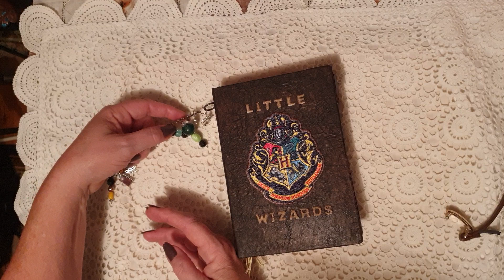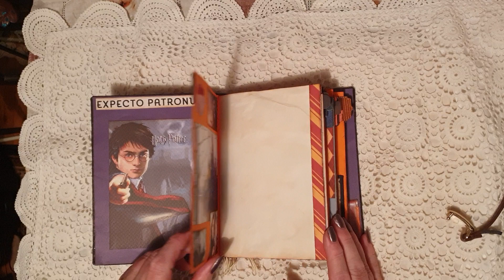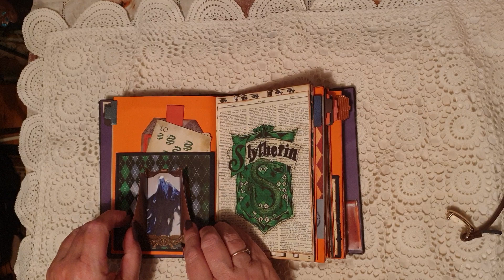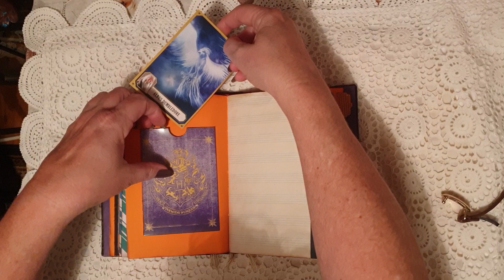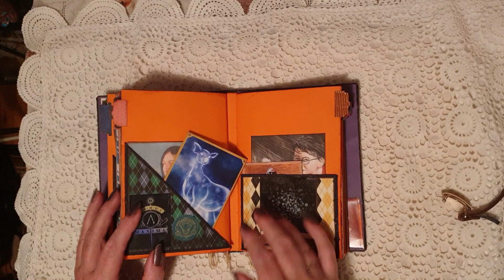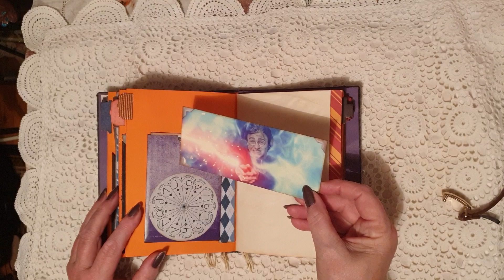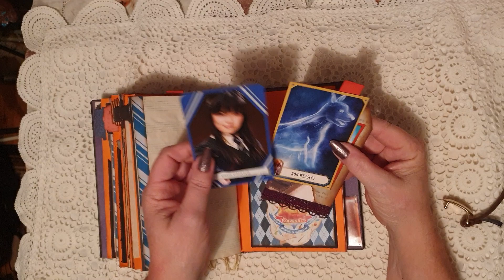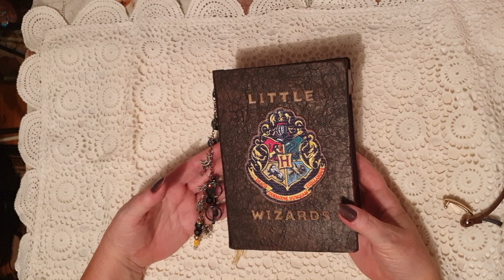Wizard themed junk journal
Junk journal with paper and pockets and tags